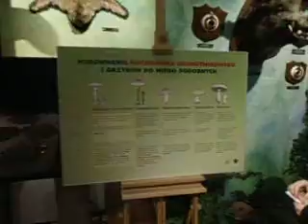DAMY RADĘ,GDY MAZUR ZA DORADZANIE NA STRONĘ PEPICZKÓW PRZEPĘDZIMY I PO LICHWIE!!!